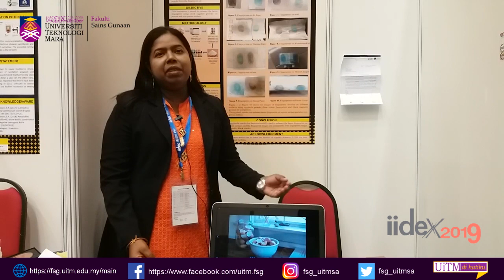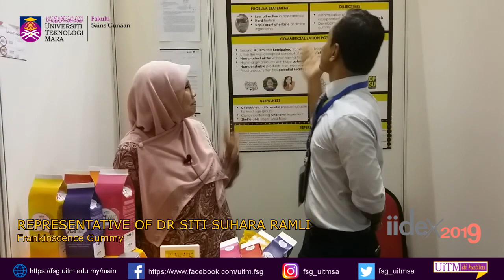INVENTION, INNOVATION & DESIGN EXPOSITION (IIDEX) 2019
INVENTION, INNOVATION & DESIGN EXPOSITION (IIDEX) 2019 BY FACULTY OF APPLIED SCIENCES UiTM CONTINGENT